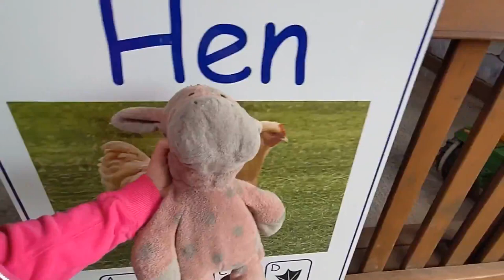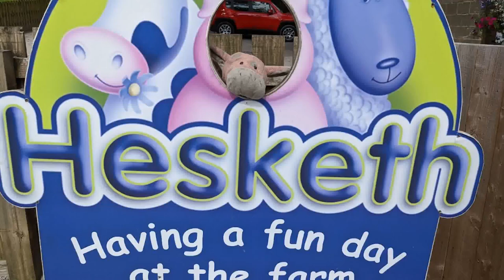Hesketh Farm!!!!!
In this video, Brian goes to Hesketh farm and does lots of stuff like tractor rides and meeting the animals!!